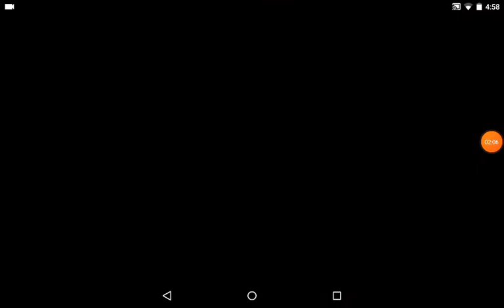Geometry Dash gameplay #2!